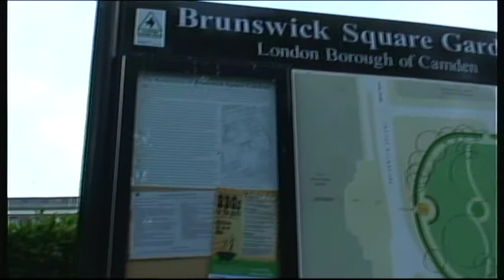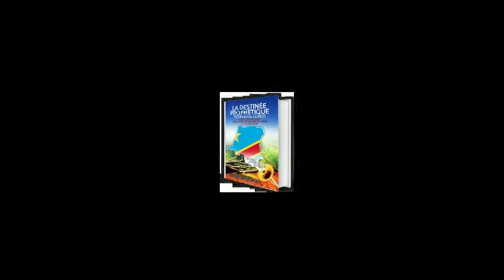LA PREPARATION POUR LE RETOUR 1 par (Muze Dany Musumbu)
L'un des 4 messagers de Binza Muze Dany Musumbu, prépare l'église corps du Christ à la rencontre de l'époux, mais tout en prépare le Congolais de la diaspora pour le retour au Congo Kinshasa
Part1